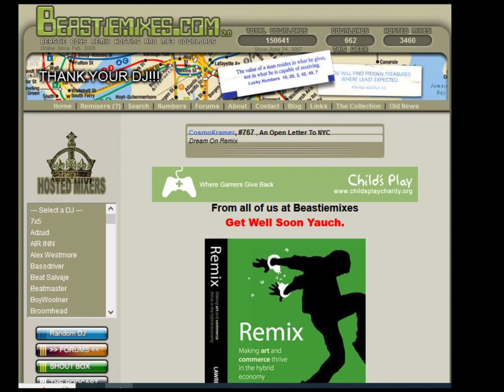Body Movin - ( Live at Your Local Amusement Arcade Remix ) by Unknown - Beastiemixes.com Remixes